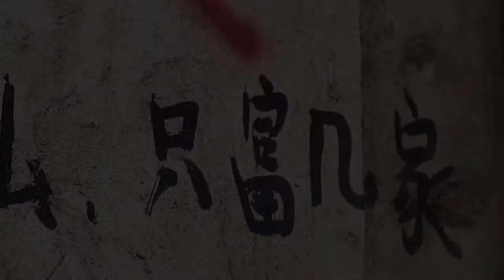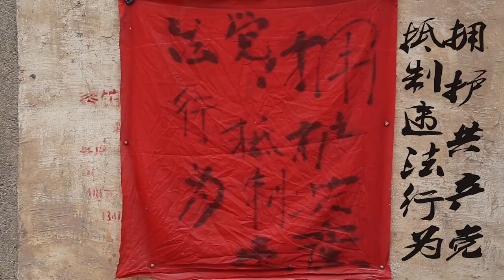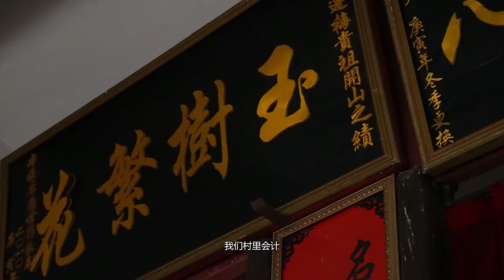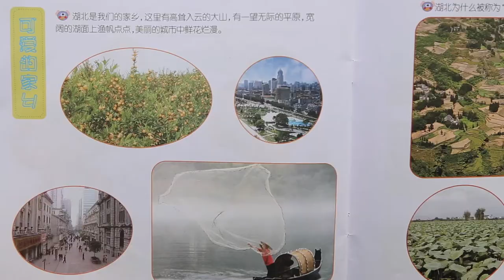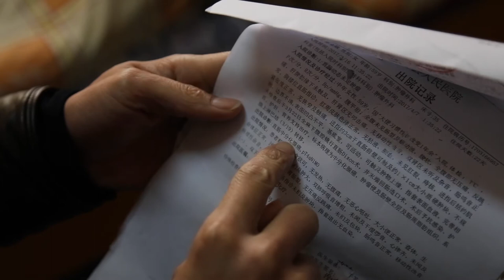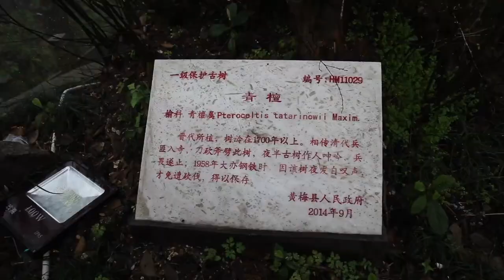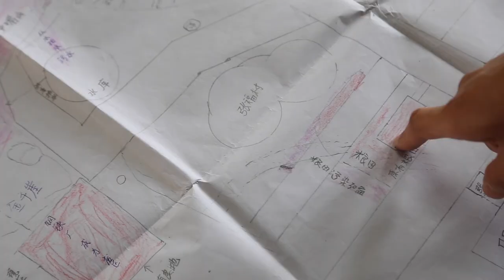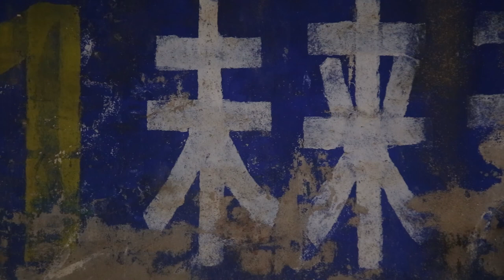断路_卢伟栋_纪录片_中国_documentary_타큐멘타리